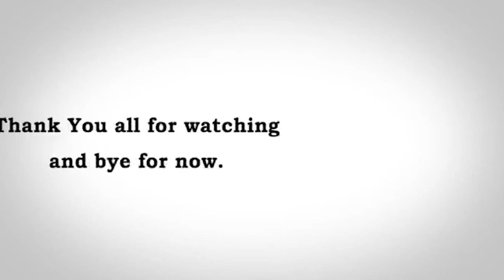Dornier Do 217 Training and Technical films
Movie Description: This is a military film produced by the Directorate of Army Kinematography by Analysis Films Ltd using an animated model to illustrate the recognition features of the German Dornier 217 twin engine medium bomber in comparison with the Dornier 17Z-2.

The Dornier Do 217 is a medium/heavy bomber, night fighter, reconnaissance designed by Claude Dornier and manufactured by Dornier Flugzeugwerke; the maiden flight of the Dornier Do 217 took place on the 4th of October 1938 and it went into service in 1941. Primary user was the Luftwaffe. There were approx. 1,925 Dornier Do 217 built between 1938 and 1943. The Dornier Do 217 retired from service in 1945.

Source: AWM
ID: F05236
Place: UK
Type: 35mm – Black & White - Sound
Time: 5.33 Minutes
Type: Training and technical